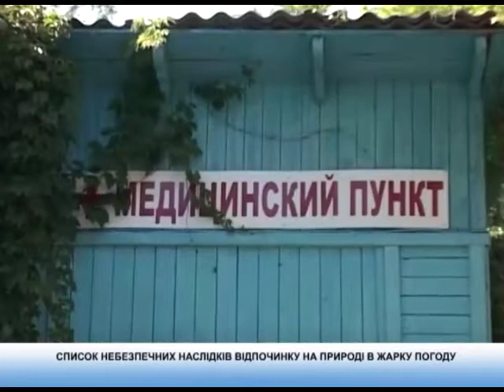Медичний огляд. 12.06.2020